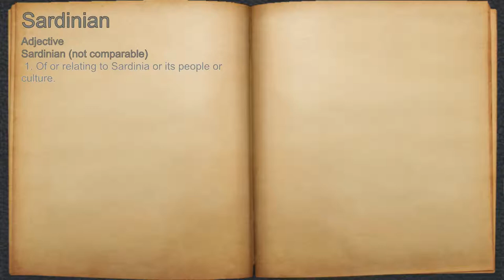What does Sardinian mean?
A spoken definition of Sardinian.

Intro Sound:
Typewriter - Tamskp